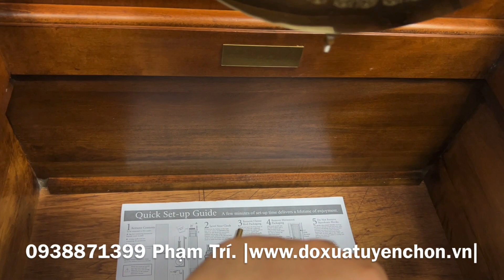Đánh giá chi tiết đồng hồ cây Ridgeway dáng cổ điển rất đẹp chạy máy chân kính xịn xò...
"Dáng cổ điển quá đẹp..."
Giao lưu chiếc đồng hồ cây xưa xinh tươi.
* Hàng nguyên bản, tuyển_chọn kĩ còn rất rất đẹp. Thương hiệu Ridgeway. Made in USA. Sản xuất thập niên 80
* Ngoại hình: thiết kế dáng cổ điển rất sang trọng. Thân vỏ gỗ anh đào nổi vân rất đẹp. Mão sò 3 con tiện lớn, 2 cửa trên dưới riêng biệt rất tiện, tất cả kính đều mài vách cạnh. Mặt số chạy tia sáng bóng, quả lắc hoa văn 3 quả tạ zin theo đồng hồ.
* Cấu hình: Chạy máy lớn Hermle (made in Germany) vàng ươm mới tinh với 4 cốt 8 viên chân kính xịn xò, 3 tạ cước, 12 gong thép, 3 bản nhạc Westminster / Whittington / St_Michael , điểm chuông 15', chạy tuần, chế độ ngắt chuông đêm night off auto, lịch trăng sao tùm lum lun.
* Kích thước: cao 225cm, ngang 64cm, sâu 38cm. Đường kính mặt số 24cm. Nặng chắc nịch.
* Âm chuông ngân nga to rõ rất hay
* Thích hợp cho không gian lớn, sưu tầm, trang trí cổ điển, làm quà biếu tặng...
* Đã làm những gì cần làm, đã test những gì cần test. Chỉ việc đem về thưởng thức thôi...
* Clip đánh giá chi tiết và test chuông:
350/58 Lê Đức Thọ, F.6, Q.Gò Vấp, TP.HCM
* Hoặc call, inbox, viber, zalo
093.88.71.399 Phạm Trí